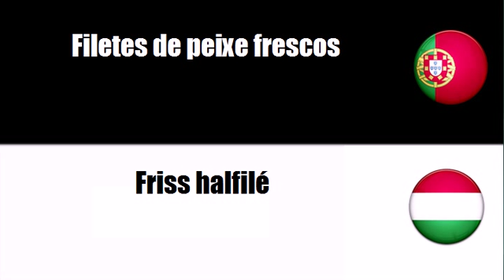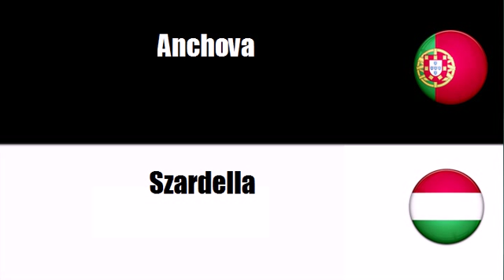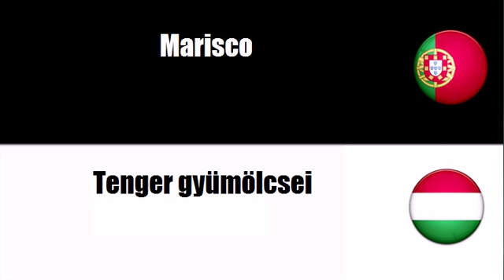Português+Húngaro = Preparações e conservas à base de peixe